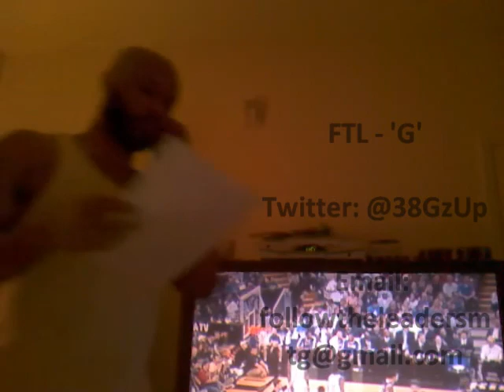My Movie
Entertainment